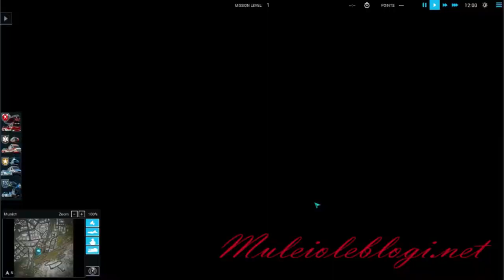"Emergency 5": freeplay missions (10)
Me playing "Emergency 5" (or "Emergency 2016"). No missions, only freeplay. This time freeplay missions are selected as challenge

* 00:00 Intro
* 00:37 "Emergency 5" & "Emergency 2016" gameplay